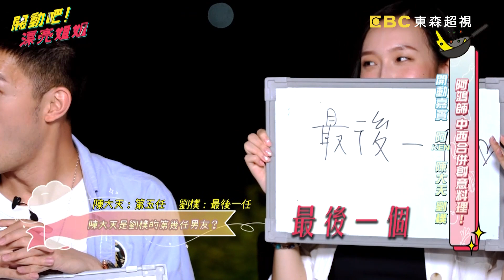陳大天現場放閃 「超正名模女友」！劉樸疑似爆出結婚宣言？！【開動吧漂亮姐姐】20211024-4 阿ken 林莎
主題：宜蘭在地食材，感謝媒人的一餐
來賓：阿ken、陳大天、劉樸

本週是媒人阿ken讓大天抱得美人劉樸感謝大餐
為了讓度假也享受美食這次首邀雙主廚打造超級盛宴
此外立東和林莎特地找尋宜蘭在地有機農作物的究極食材來為這次料理達到更高境界的美味，
到底我們平常吃的有機蔬菜能夠讓這次的料理有什麼樣的火花呢？